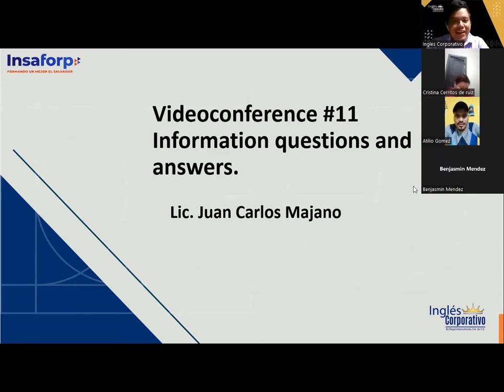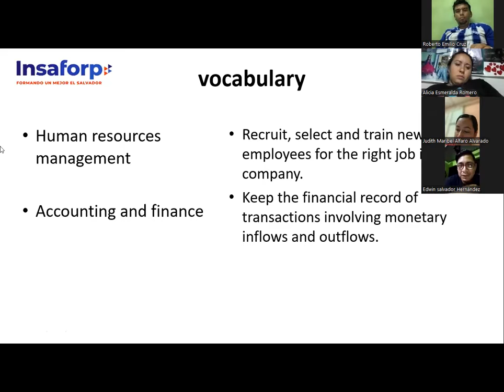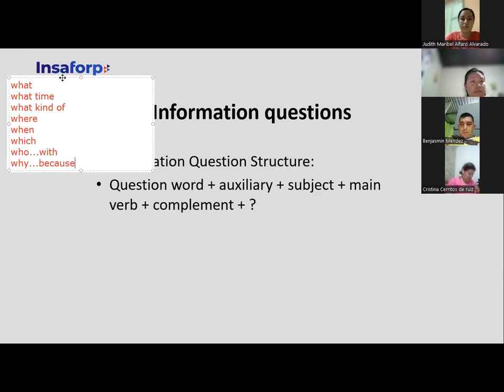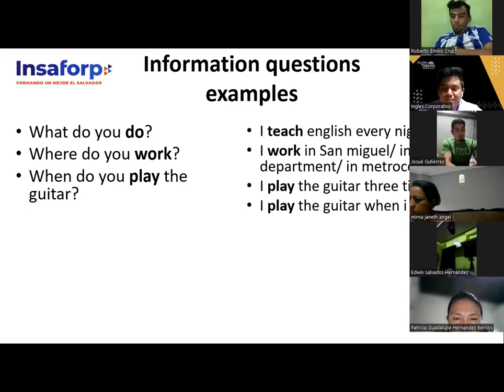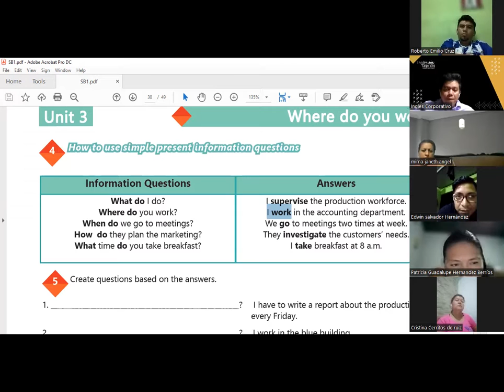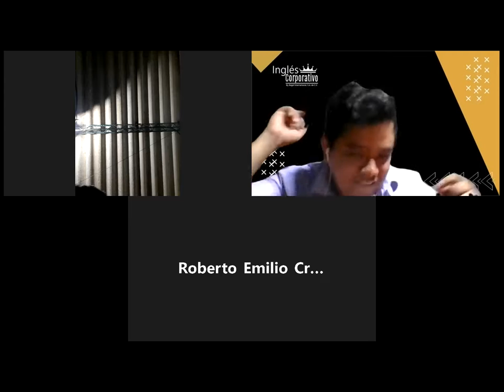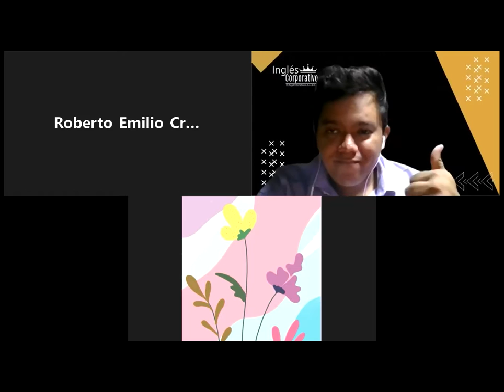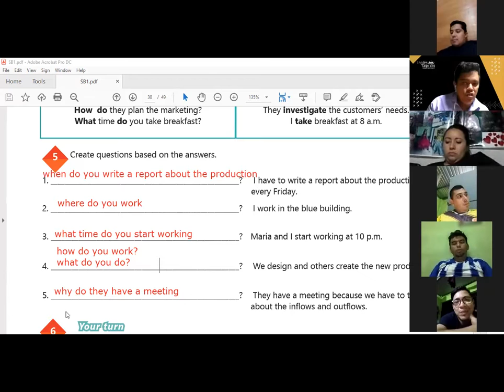Ingles Corporativo-28-06-2022- Information questions and answers. Part 2